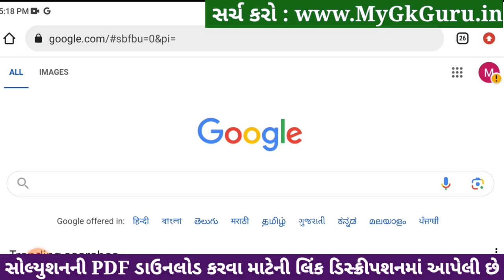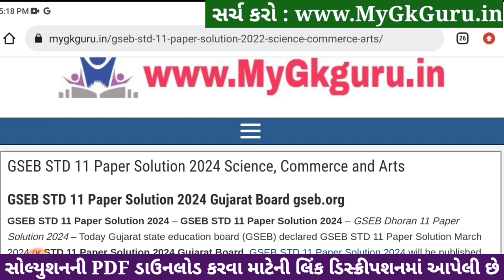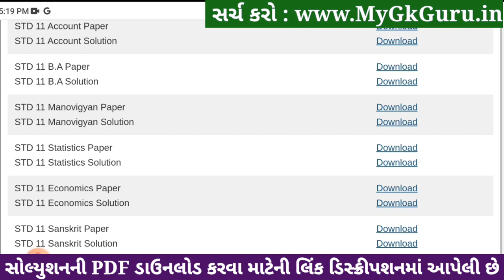Std 11 stat paper solution 2024 80 marks, stat paper solution 2024 std 11, stat varshik pariksha